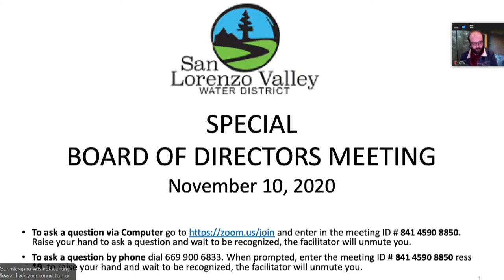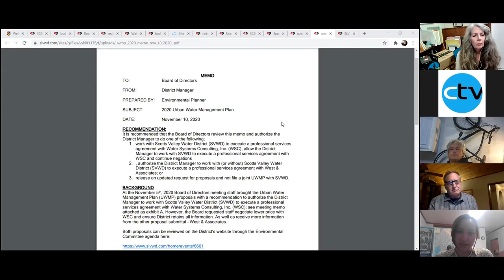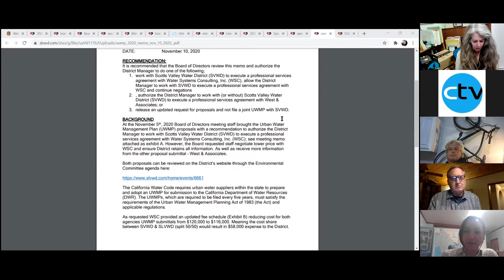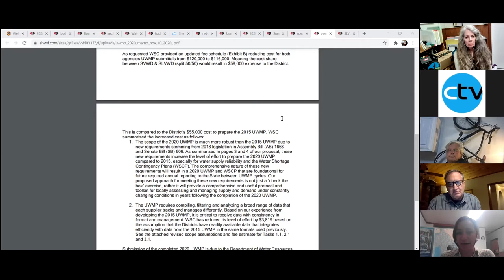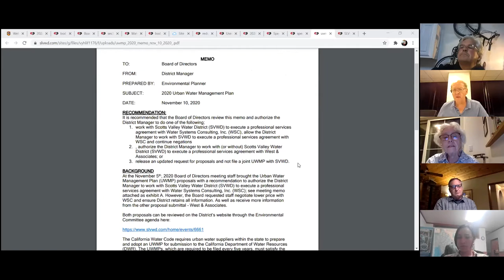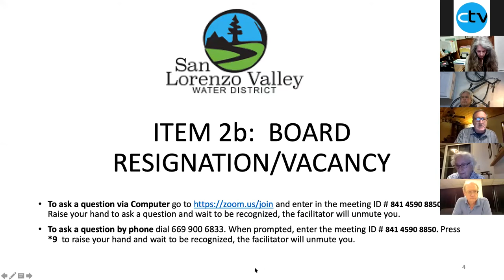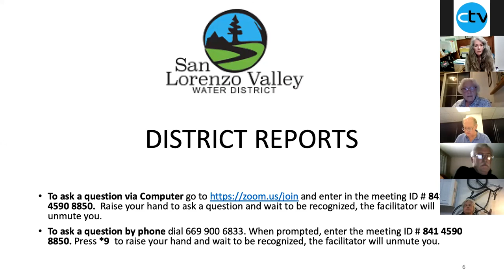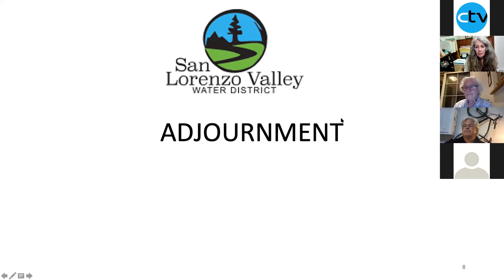San Lorenzo Valley Water District 11/10/20